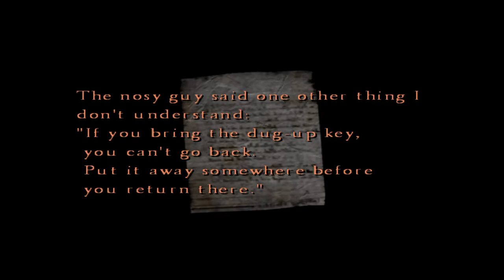Bats | Silent Hill 4: The Room Part 4 | Pals Play Games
Next world up.

Welcome to Pals Play Games, where we play random games to have fun and mess around! Generally speaking, this channel should never be taken seriously in any context and should just be used as entertaining content. Sit back and enjoy!